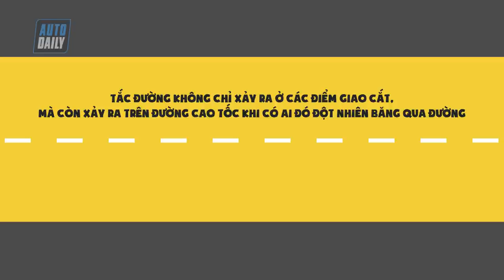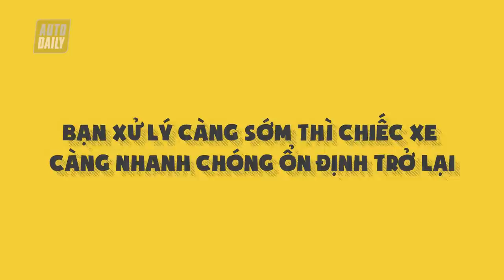Nguyên tắc vàng khi lái xe để đảm bảo an toàn tính mạng cho bạn (P1) |AUTODAILY.VN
Là một lái xe bạn không những có nghĩa vụ đảm bảo an toàn của bản thân mà còn chịu trách nhiệm đảm bảo an toàn tính mạng cho cả những người thân ngồi trong xe và hành khách đi trên xe. Mục đích tối thượng của một người tài xế là Đảm bảo cho hành trình của mình kết thúc được An Vui. Dưới đây là những chia sẻ 10 nguyên tắc vàng khi lái xe nhằm đảm bảo mọi hành trình của bạn đều an toàn và vui vẻ để xử lý các tình huống thường gặp trong điều kiện vận hành thực tế tại Việt Nam.

© some stock vector image used from freepik.com